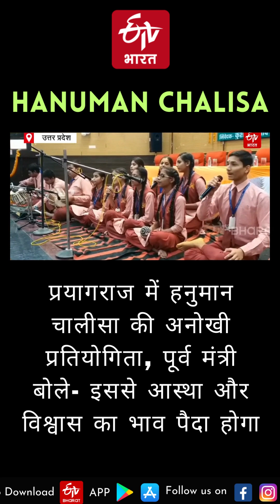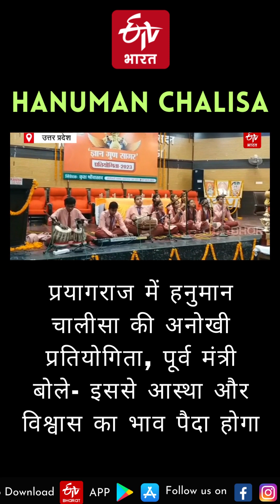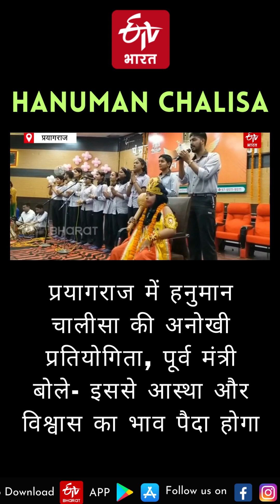प्रयागराज में हनुमान चालीसा की अनोखी प्रतियोगिता, पूर्व मंत्री बोले- इससे आस्था और विश्वास का..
प्रयागराज में बुधवार को हनुमान चालीसा को लेकर एक अनोखी प्रतियोगिता का आयोजन किया गया इसमें शहर और वाराणसी के स्कूलों के छात्रों ने हिस्सा लिया कार्यक्रम में भाजपा सरकार में पूर्व मंत्री और वर्तमान विधायक सिद्धार्थ नाथ सिंह बतौर मुख्य अतिथि शामिल हुए